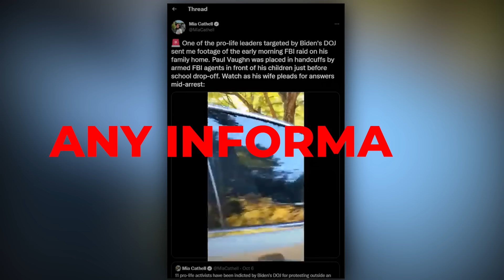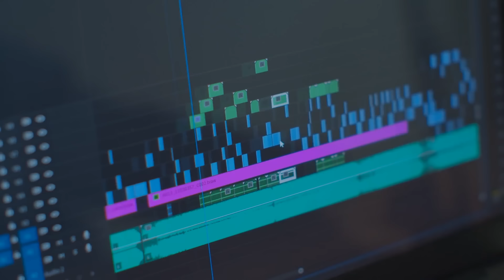They Tried to Ban This Video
Commentary on and clips from John MacArthur, Voddie Baucham, Ice Spice, Matt Walsh, Joe Biden, Elon Musk, BBC reporter, Mike Johnson, teacher convinces student about JK Rowling, and Glenn Beck.

Hello, I’m Mike, a Christian, husband, father, deacon, and software engineer. I do my best to make interesting videos in my spare time.

Newsletter for random updates!